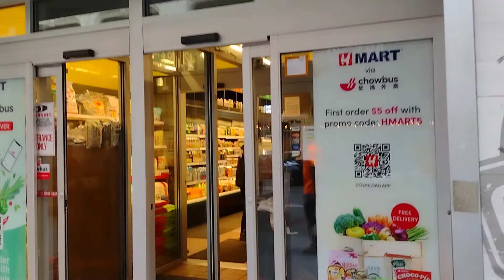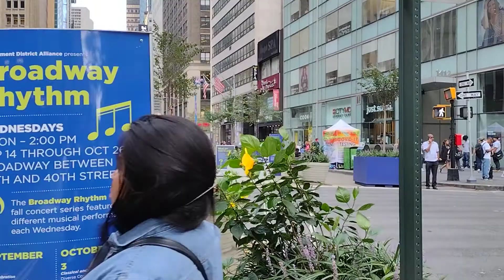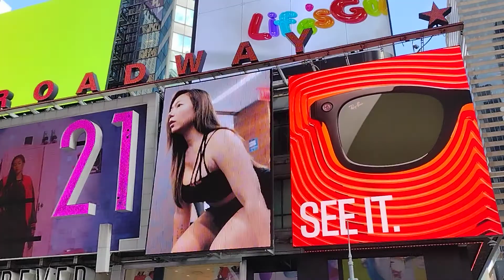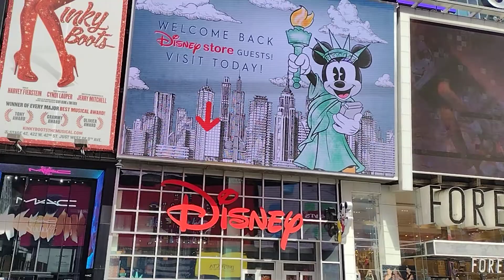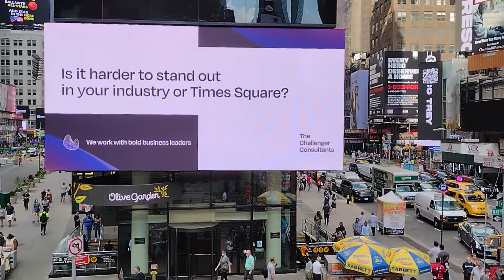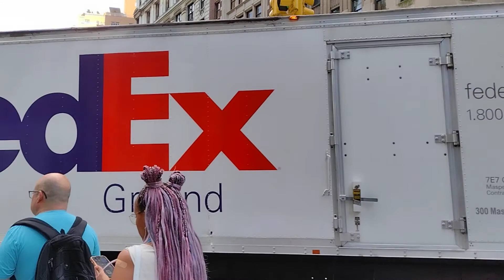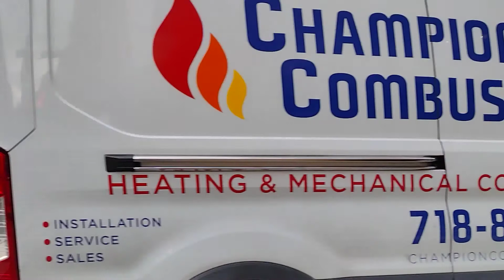Walking from Koreatown up Broadway to Times Square and Central Park, NYC | September 13, 2022 🗽🌳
Due to hardware malfunctions, there is no audio in this video.

0:00 Koreatown
8:53 Macy's
10:04 Herald Square
11:38 Empire State Building
20:16 Times Square
23:24 "Oh just a McDonald's billboa-- OMG POKEMON!!"
25:50 Red Steps
33:15 "I'll take one of everything, please."
34:45 The Late Show with Stephen Colbert
42:12 Central Park